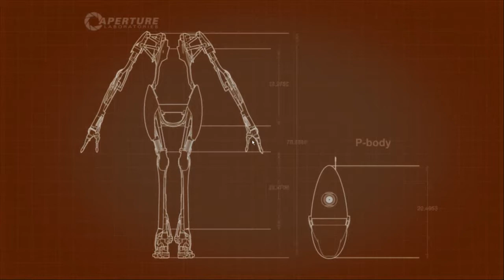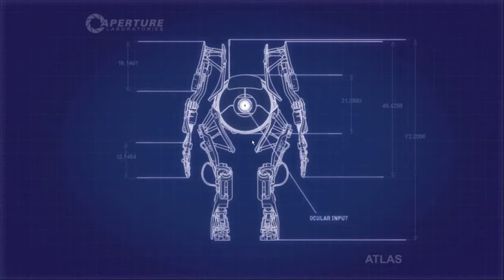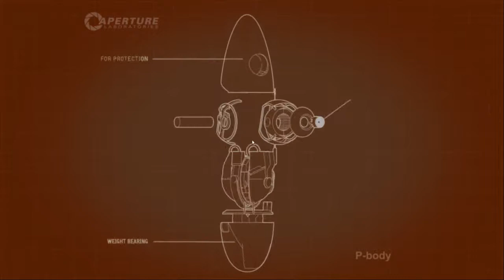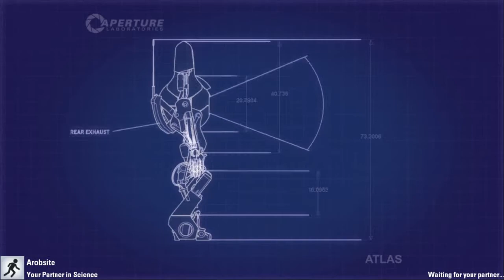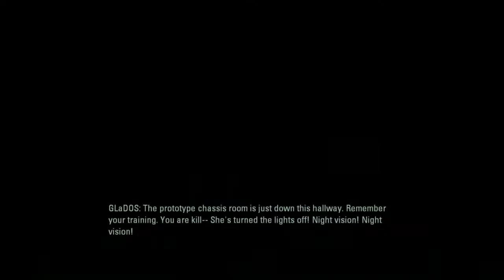Portal 2 Part 15 (Co-op with Arobsite)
I recorded Portal 2 Co-op with Arobsite. This page was edited in 2018.

Original title: "Let's play Portal 2 - Co-op course 6 (with arobsite)"
Original description: "This was the last part of our portal 2 let's play. Maybe I'll do some custom courses but this is the end.
-NEXT FRIDAY LET'S PLAY WILL NOT START NEXT WEEK-
It will start whenever I get back from holiday to the UK.

Game: Portal 2 by Valve